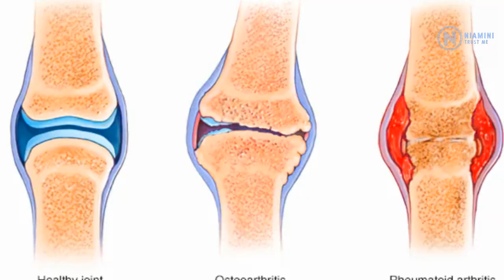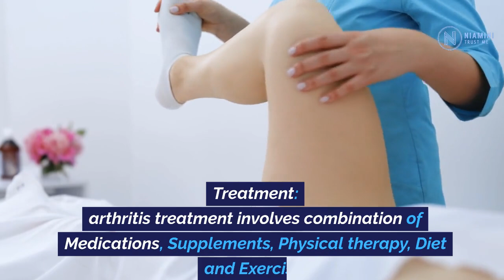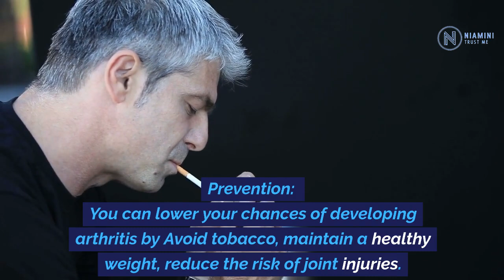Arthritis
Arthritis is inflammation in the joints, leading to pain, stiffness, and reduced mobility. There are more than 100 types of arthritis, but the most common are Osteoarthritis (OA), Rheumatoid Arthritis (RA), Psoriatic Arthritis (PsA), and Gout.

We also discussed its symptoms, causes, risk factors, treatment, prevention etc.